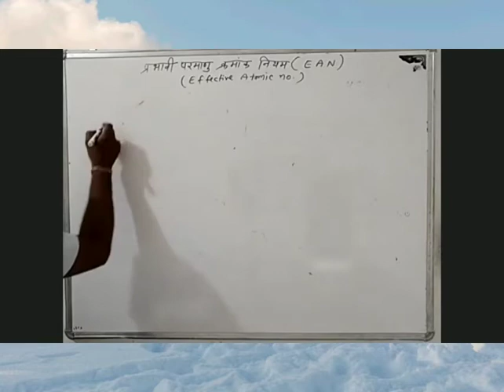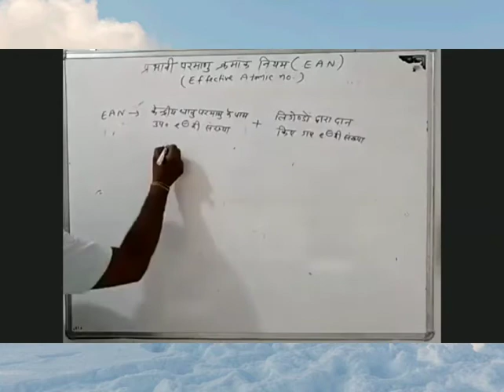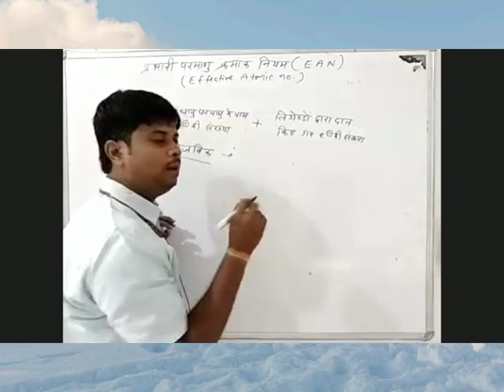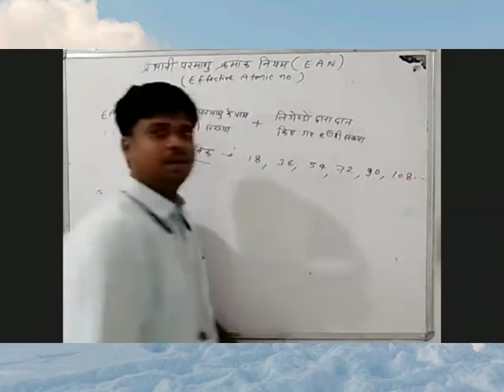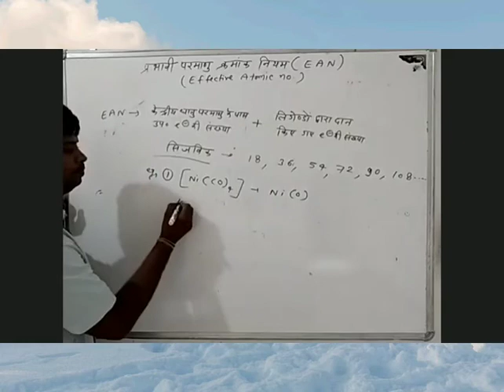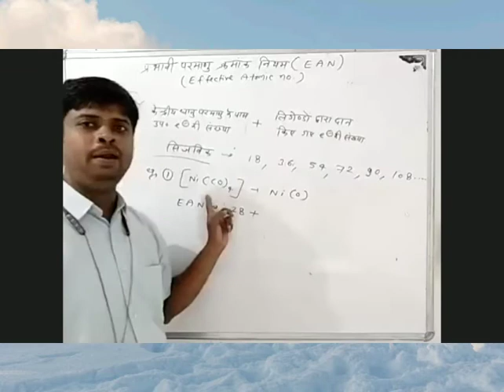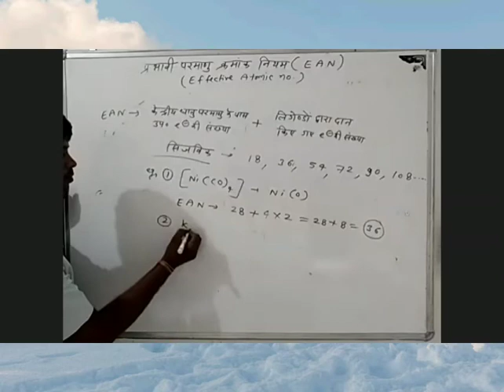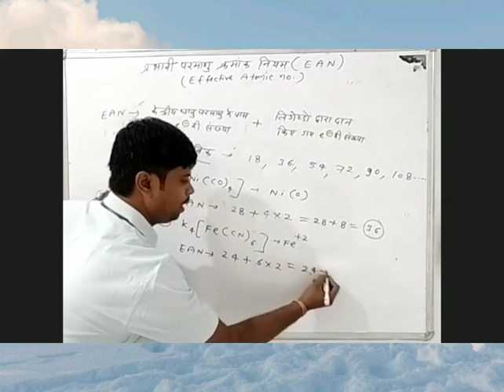MSC ACADEMY#NCERT#CLASS-12TH#EFFECTIVE ATOMIC NUMBER(EAN)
MANU SCIENCE CLASSES,CHHABRA#CHEMISTRY BY SATYENDRA SIR